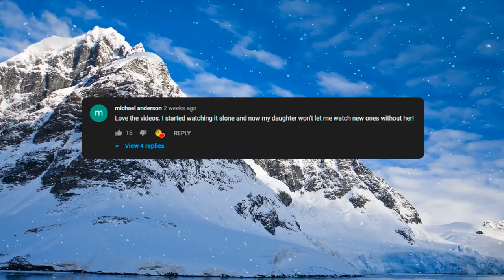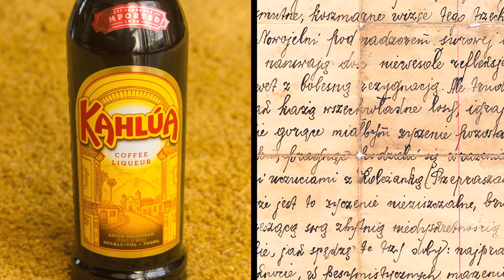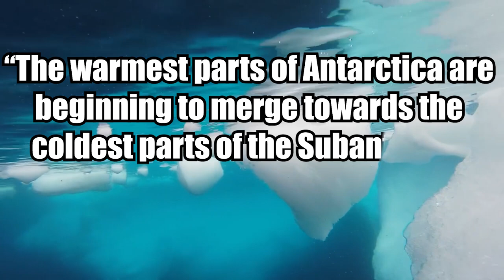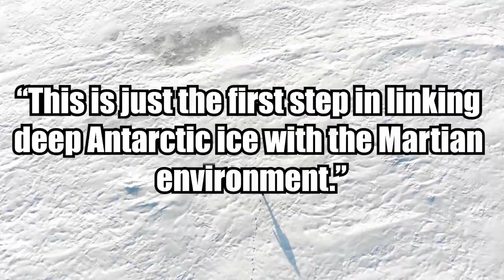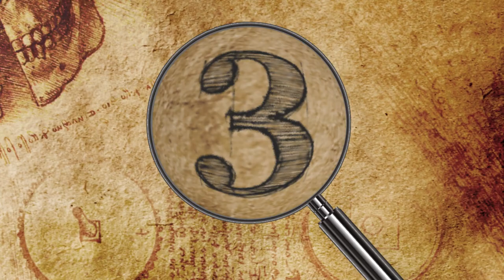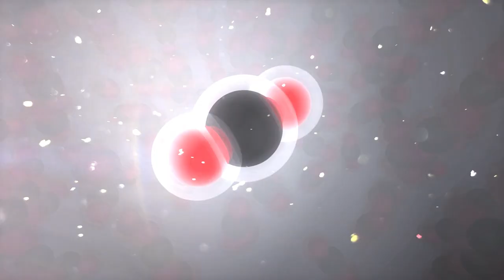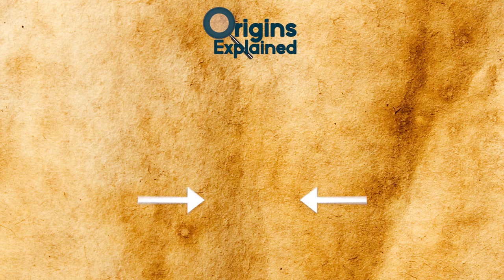10 Most Mysterious Recent Discoveries From Antarctica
From volcanoes about to erupt at any moment, to giant eggs of a long lost creature, here are 10 strange discoveries found in Antarctica.

10. Ice Tunnels
Underneath one of the most remote outposts in the world, there is a network of tunnels cut into the ice! Amundsen-Scott Station is a research hub that can house hundreds of researchers at a time with state-of-the-art technology.

9. Subglacial Volcano
In 2013, scientists published an alarming study describing the first-ever discovery of a subglacial Antarctic volcano! Found  in the Marie Byrd Land highland region, nobody knows when it will erupt, but when it does happen, it “will create millions of gallons of water beneath the ice -- many lakes full,” according to a statement from study leader Doug Wiens. He further explained that the eruption will send water gushing toward the sea and into a major ice stream, which drains Antarctic ice into the Ross Ice Shelf.

8. Leningradskaya Station
For 20 years from 1971 to 1991, Leningradskaya Station served as the Soviet Union’s Antarctic base, where scientists studied meteorology, glaciology, oceanology, magnetism, and more.  Built on a tall cliff by the 15th Soviet Antarctic Expedition on the Oates Coast of the Victoria Land region, it regularly combated extreme winds, storms, and cold, which made life at Leningradskaya far from comfortable and perhaps even dangerous.

7. Long Lost Wallet
While stationed in Antarctica in 1967 and 1968, Navy meteorologist Paul Grisham lost his wallet. He cut his losses, moved on, and eventually forgot about it -- until 53 years later, when someone returned the 91-year-old’s long-lost property.

6. Future Plants
In recent years, scientists discovered evidence that West Antarctica was a lush temperate rainforest around 90 million years ago, during the age of the dinosaurs, standing in stark contrast to its current barren and frozen state. Practically nothing can live there now !

5. Martian Mineral
Science Magazine recently reported the discovery of a rare martian mineral rarely seen on Earth, beneath the Antarctic ice. Known as Jarosite, it is a yellow-brown mineral that requires water and acidic conditions to form, according to NASA. It is actually found in abundance on Mars. Scientists have long wondered how jarosite became so plentiful on Mars, with some speculating that the planet was once covered in ice, facilitating the process necessary for it to form.

4. Mummified Penguins
In 2016, ornithologist Steven Emslie discovered dozens of penguin corpses -- some long-dead and mummified, others who appeared to be recently deceased -- at Cape Irizar on the Scott Coast of the Ross Sea.

3. Fossilized Egg
In 2011, Chilean scientists discovered a fossil egg resembling a deflated football on Seymour Island, off the Antarctic coast. Then, it sat unidentified for nearly a decade in the collections of Chile’s National Museum of Natural History. Dating back an estimated 68 million years, it likely belonged to a gigantic extinct marine reptile -- perhaps a mosasaur -- that lived during the time of the dinosaurs.

2. Underwater Methane Leak
Last year, researchers revealed the 2011 discovery of the first known underwater methane leak in Southern Antarctica, beneath the Ross Ice Shelf. Methane is a greenhouse gas that is up to 25 times more capable than carbon dioxide of exacerbating climate change. In other places throughout the world, methane-eating microbes eat the gas spewing from leaks, preventing it from entering the atmosphere.

1. HUMAN-SIZED PENGUIN
Between 37 and 40 million years ago, penguins taller than the average modern human roamed Antarctica, according to a 2014 study by a team of researchers from the La Plata Museum in Argentina. Dubbed the “colossus penguin” (Palaeeudyptes klekowskii), the fossil used for the research is the most complete fossil ever found in Antarctica.